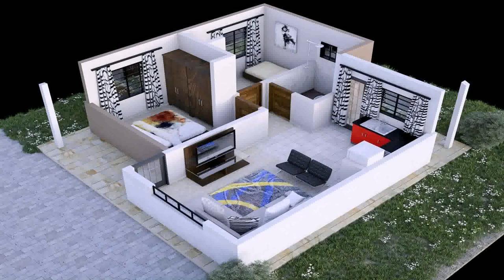Kenyan House Plans Designs - Gif Maker DaddyGif.com (see description)